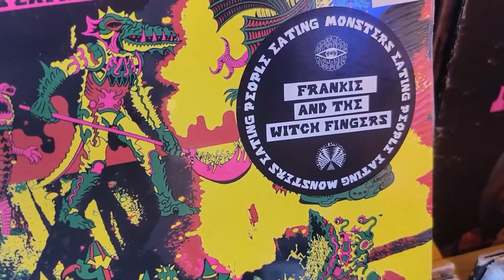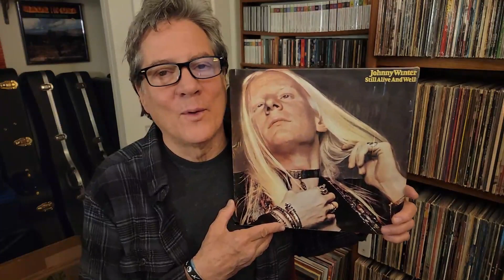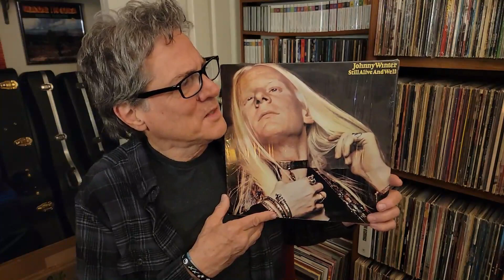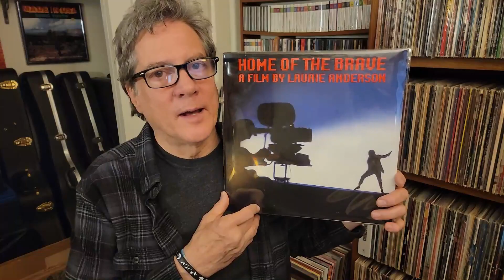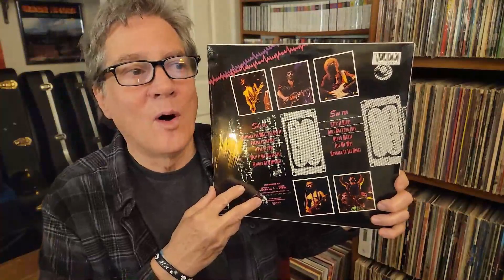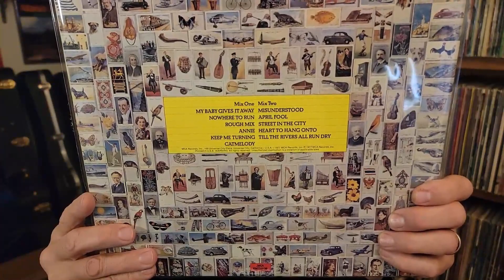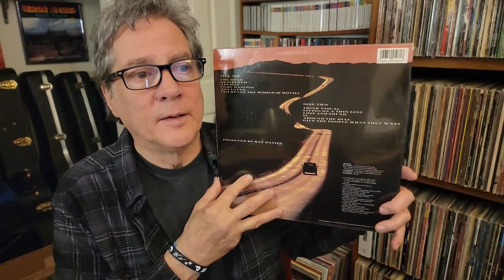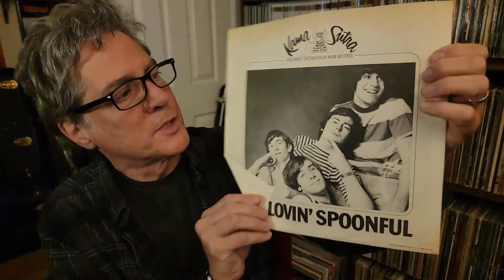Rocket Records # Sacramento, California # Vinyl Community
Very Nice Smaller Record Store On 24 St. In Mid Town West Sacramento, Ca. Visited This Store The Day After RSD.. Bought 6 Records.. And No RSD Titles..    Thank You For Watching !